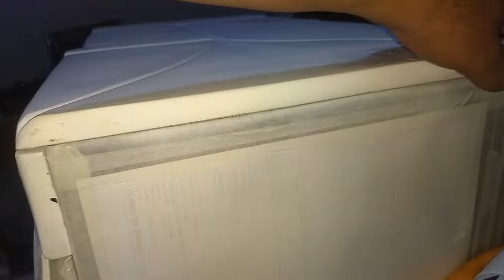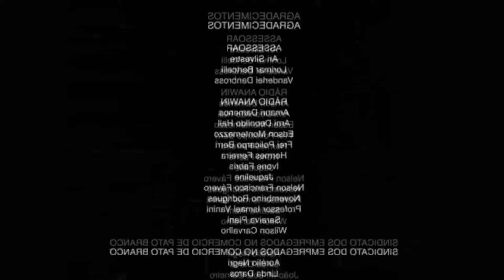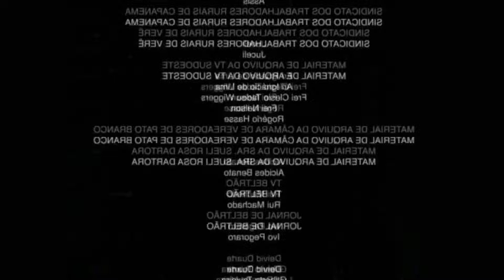Vídeo 03: Pintura da caixa trio 4 vias - Spray fosco e fluorescente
MUITO OBRIGADO!

Fala mestres do Som Automotivo!

Hoje faremos a pintura da nossa caixa trio 4 vias, com spray fosco e tinta fluorescente. Muitas dicas de pintura e isolamento de partes da caixa para usar diferentes cores.

Que Deus abençoe a você e sua família. Muito obrigado e até o próximo vídeo!